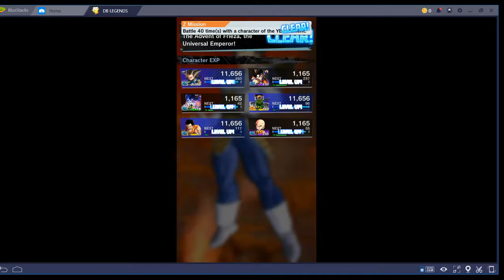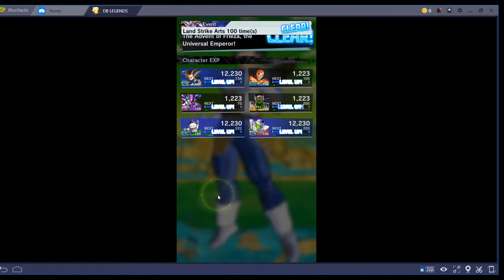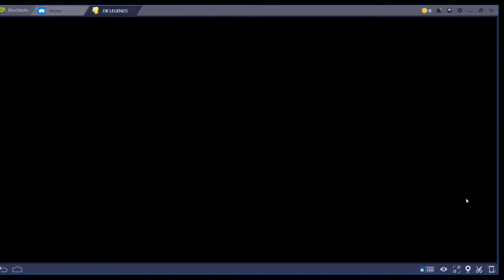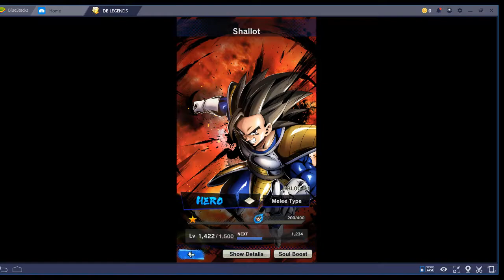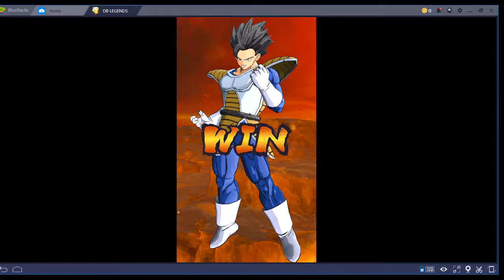Dragon Ball Legends - Episode 17